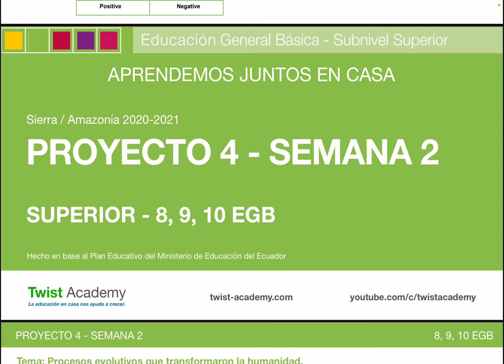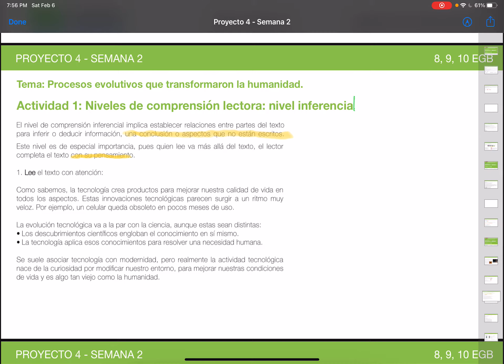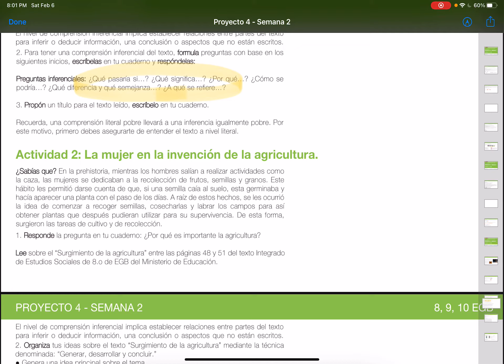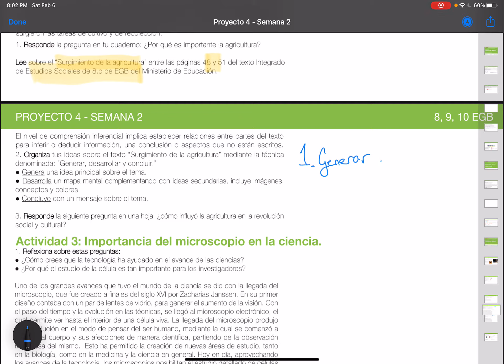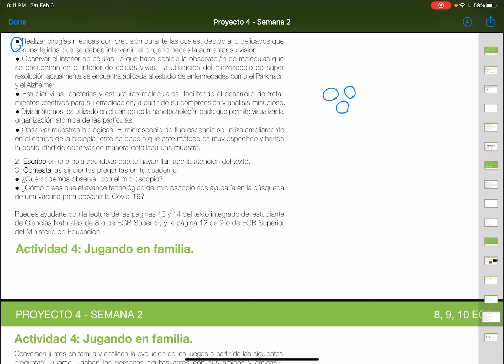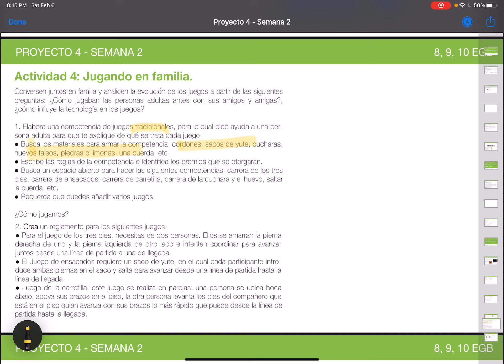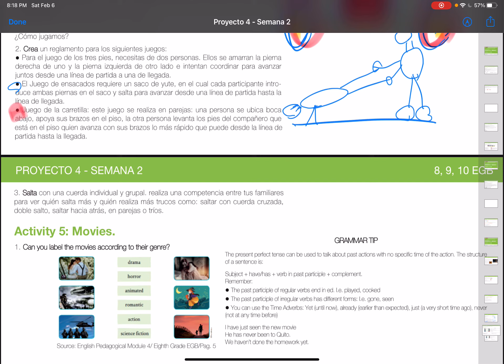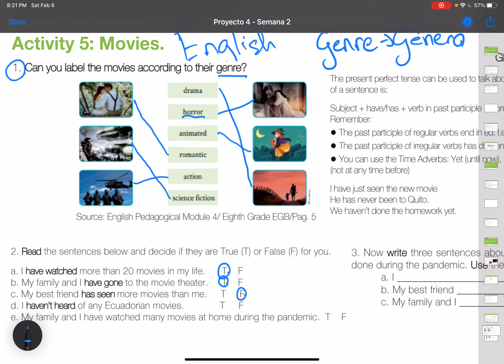Proyecto 4, Semana 2 - Todas las Actividades (8, 9, 10 SUPERIOR) Sierra/Amazonía